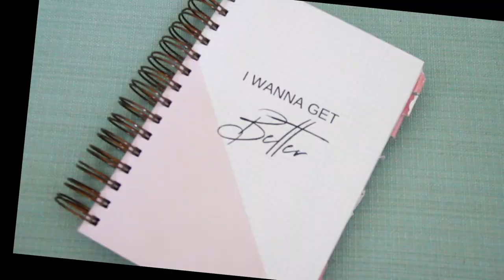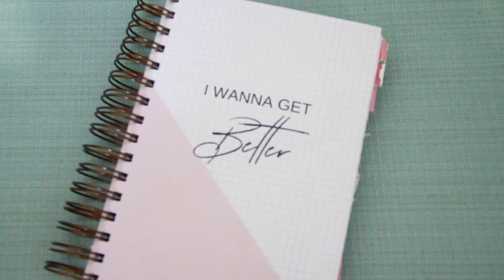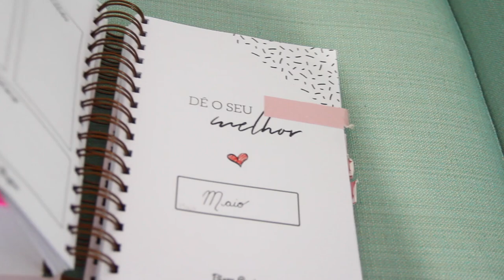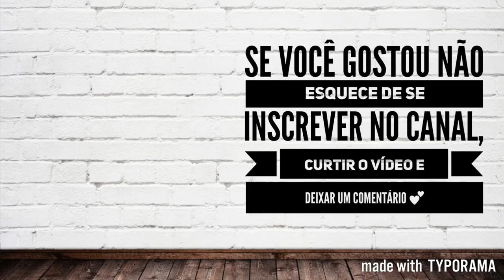MEU PLANNER 2018 | Julia Pabis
No vídeo de hoje meu planner MARA da @bisoupapier e um pouquinho sobre como organizo meu dia a dia nele!

Se você gostou não esquece de curtir o vídeo e comentar!
Se não vou achar que não gostaram 😔